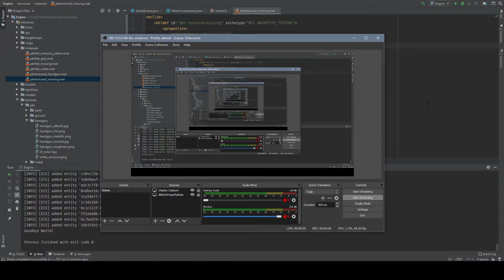piecewasneveranoption.mp4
boolet fall through floor and make nice light nice